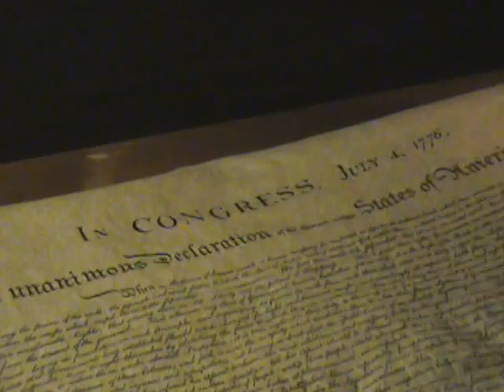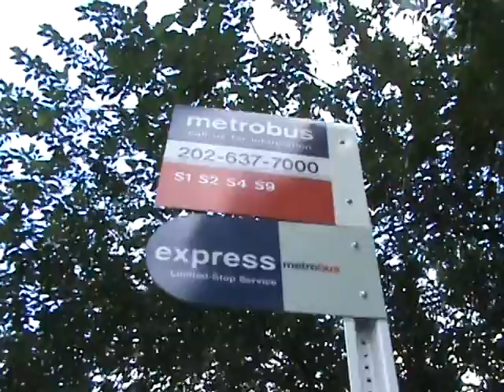All We Need is MPGs - Fuel Independence Day - sustainable john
Support the goal to go to 60 MPGs by 2025!

Beats by Billy Harman
Produced by Michael Davidson